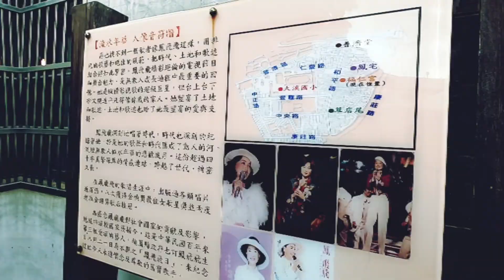20180708 小城大溪漫步